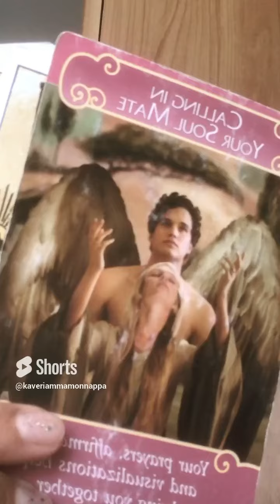Gemini ♊️ Love ❤️ Weekly Tarot 21 July 28 July 2023